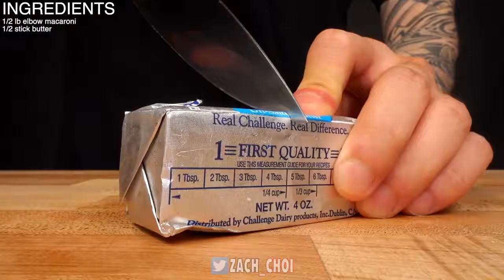ASMR NUCLEAR FIRE MAC & CHEESE MUKBANG No Talking COOKING & EATING SOUNDS Zach Choi ASMR